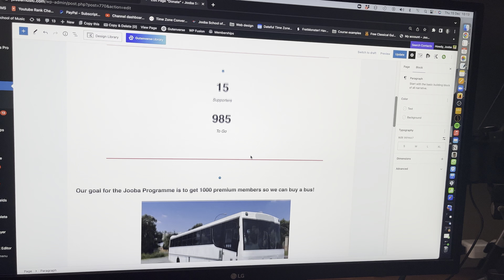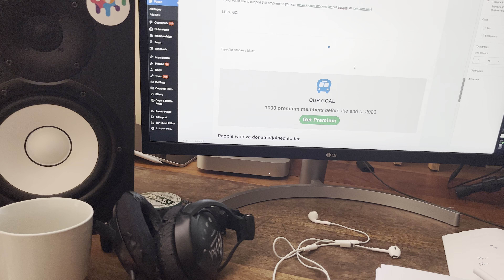Goodbye for 2022 👋